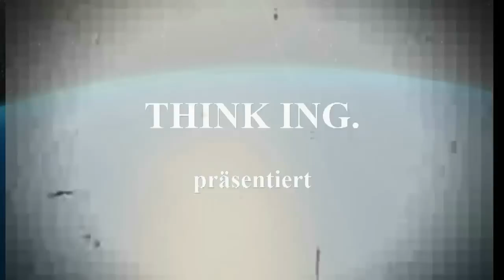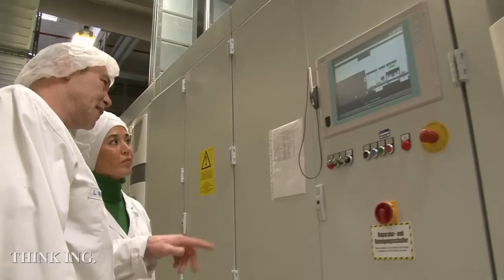think ING. Reporter in der Schokoladenfabrik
Weihnachtlich wird's zum Ende des Jahres 2011 bei den think ING. Reportern: Christoph und Clara besuchten die Schokoladen-Fabrik von Lindt & Sprüngli in Aachen und trafen dort auf faszinierende technische Anlagen und sprachen mit einem Ingenieur aus der Produktion und einer jungen Hochschul-Absolventin, die Ihr Diplomprojekt nun umsetzt.